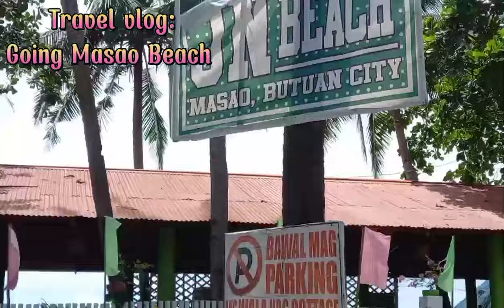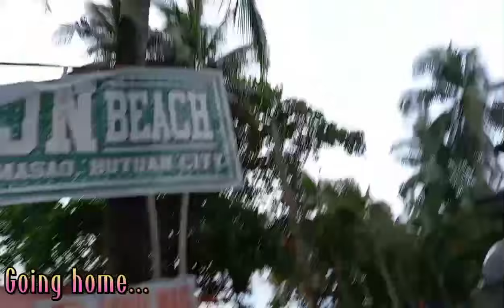TRAVEL VLOG#15: GOING MASAO BEACH // BEACH TIME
Travel vlog again ...going to Masao Beach, Butuan city.
Bonding  with family and friends.